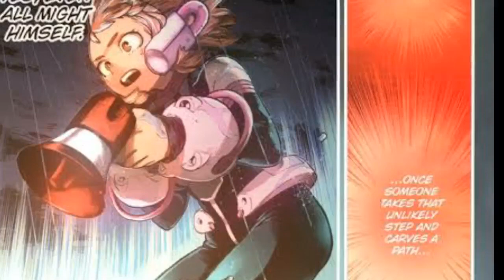Gravity Girl vs. Blood Queen: Final Round ll My Hero Academia Chapter 391